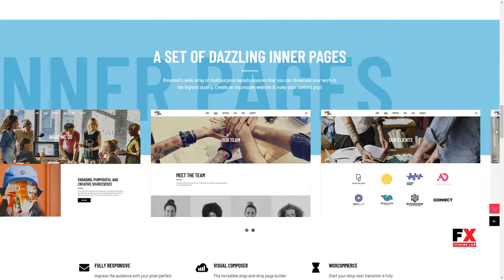Kenozoik - Vibrant Portfolio Theme Kenneth Whitney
Columns 4+

 Layout Responsive